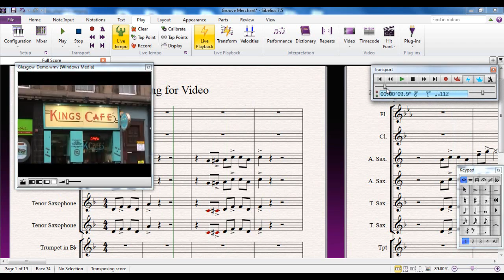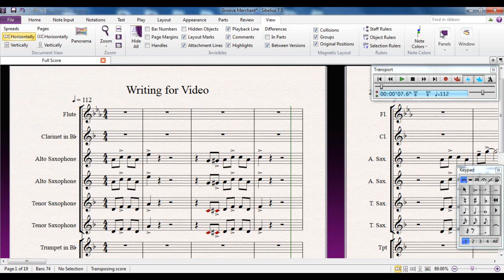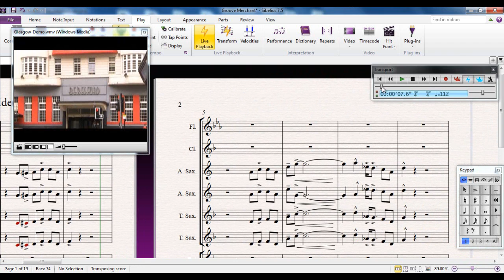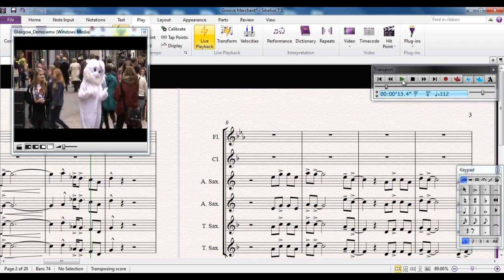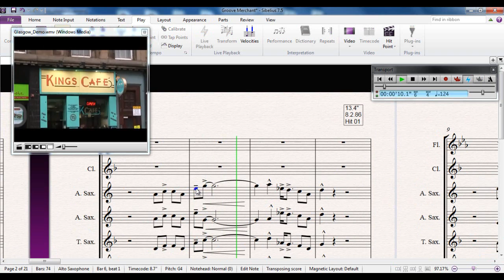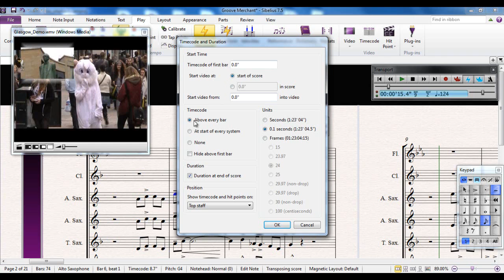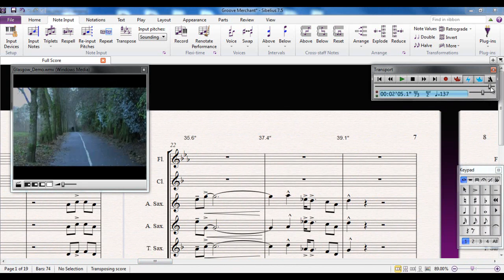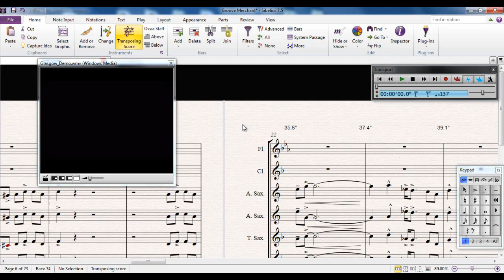Sibelius 7.5 Tutorial Series - Writing for Video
Part of a series of over 40 Sibelius Tutorial Videos, created for the use of students and teachers new to Sibelius. Writing a score for a video is a great way to inspire the creative process. Here we look at the process and options involved.